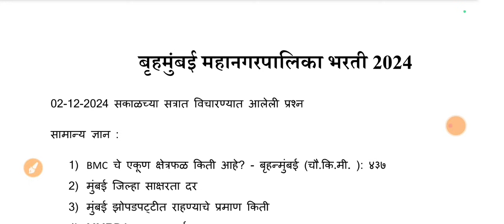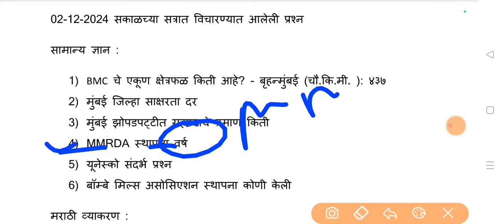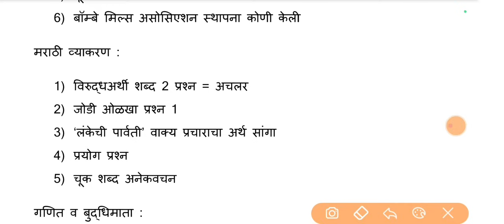bmc exam today paper analysis|BMC EXAM Question Paper Analysis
BMC Today Exam Analysis|BMC EXAM Question Paper Analysis|BMC Today Exam Question Paper|BMC Lipik

Test + Study Material Buy Link

नवीन नवीन नोकर भरती व विविध योजनांसाठी चॅनलला सबस्क्राईब करा व घंट्याला क्लिक करा.